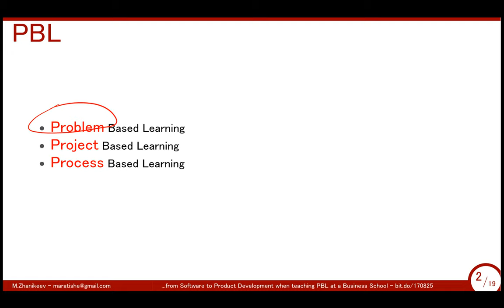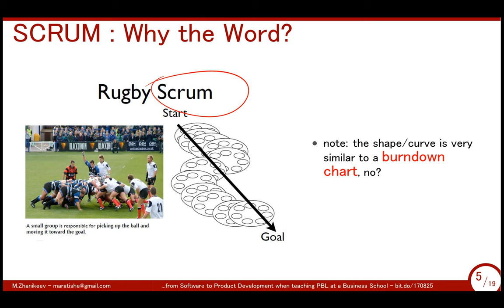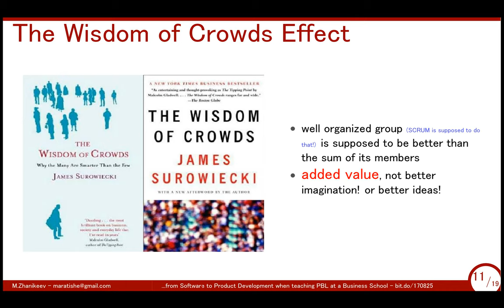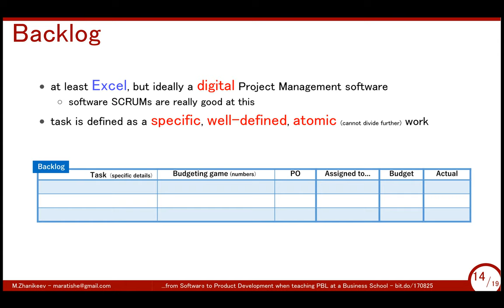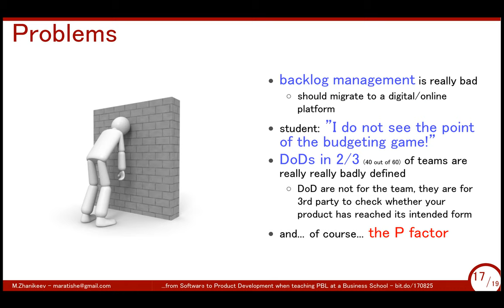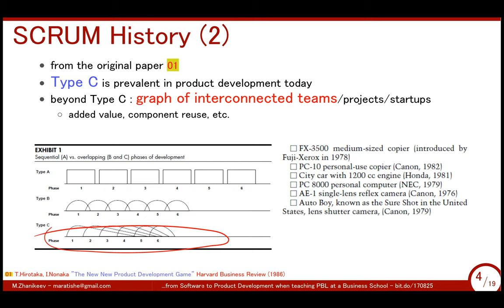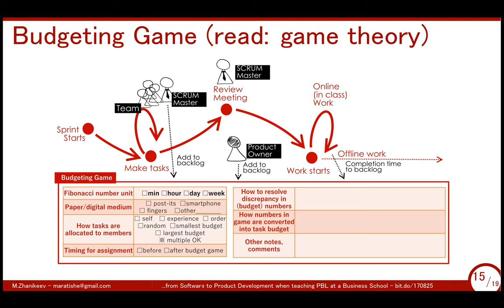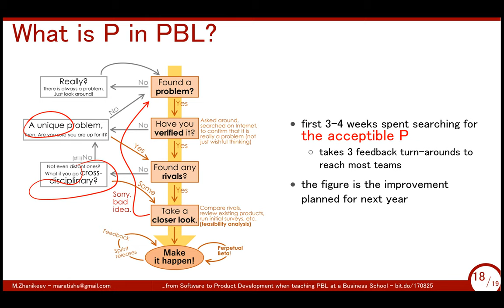Taking the Step from Software to Product Development when teaching PBL at a Business School （発表・日本語）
Many people in the software development community today do not realize that techniques like SCRUM were originally proposed as tools for general product/project development and problem solving in a traditional (non-specific) business environment.  This misunderstanding is mostly due to the fact that SCRUM, Agile, Waterfall and other techniques are used mostly for software development today.  Another indicator of this bias is that generic PBL-related certification, namely EXIN and PMP, remain under-proliferated in Japan.  This paper shares experience from trying to bridge this gap while teaching PBL at a business school from the prospective of software development.  Without ever actually touching software, the well-known SCRUM techniques are generalized to development of any product or service.  The paper focuses on several specific techniques and concepts like Backlog, Burndown chart, strategies related to per-task budget allocation, and others.